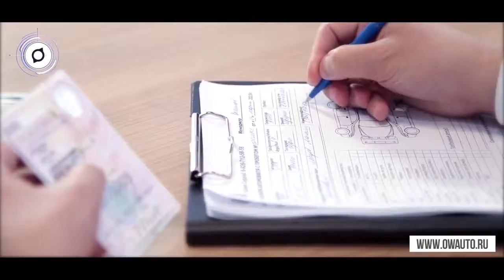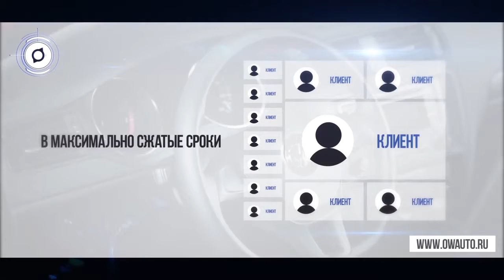Ост Вест Авто